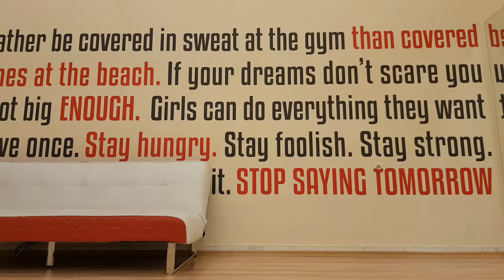Lower Body Workout (6th day)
Step-Ups - 3x15 [each leg]
Single Leg Get-Ups - 3x10 [each leg]
Elevated Glute Bridge - 3x20